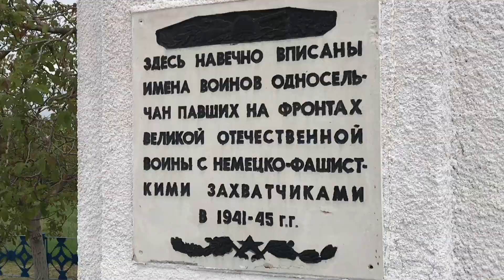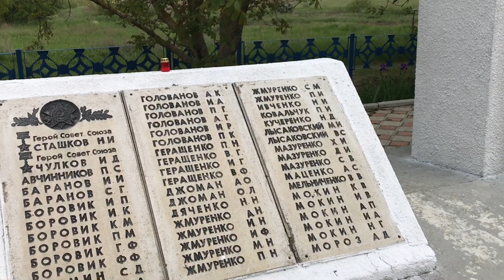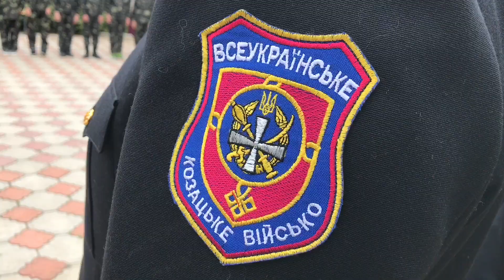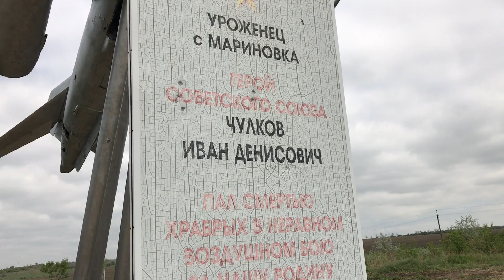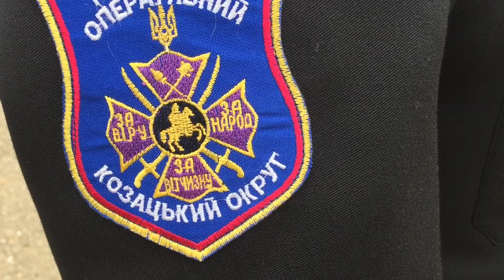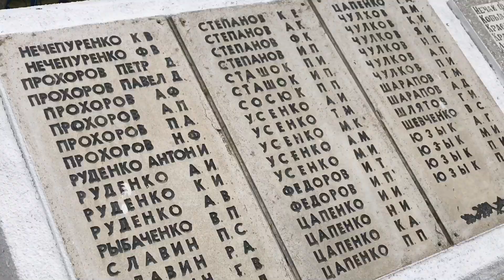Празднование Дня Победы в Мариновке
8 мая 2017 года Высокопреосвященнейший Агафангел, митрополит Одесский и Измаильский прибыл к мемориалу погибшим в Великой Отечественной войне в с.Мариновка Беляевского района Одесской области, где совершил заупокойное богослужение.
Владыку встречали представители местных органов власти и многочисленные верующие, а девушки в национальных украинских одеждах преподнесли высокому гостю традиционные хлеб-соль и цветы.
После завершения панихиды митрополит Агафангел обратился к собравшимся с архипастырским словом, в котором поздравил всех с Пасхальными днями и наступающим Днем Победы, подчеркнув, что «Пасха и День Победы – два великих праздника, которые говорят о победе над грехом и смертью и о победе над фашизмом. Мы уже 72 года живем свободно, что стало возможно благодаря героям, освободившим и наше Отечество, и страны Европы от гитлеровской чумы.
Мы молимся о мире в нашей многострадальной Украине и верим, что Воскресший Господь наш Иисус Христос благословит нашу страну миром.
Надеемся, что и созидаемый на этой благословенной земле Свято-Покровский скит Свято-Успенского Одесского мужского монастыря станет еще одним духовным маяком, что будет способствовать возрождению духовности и в этом селе и близлежащих населенных пунктах».
Председатель сельского совета поблагодарил митрополита Агафангела за его постоянную заботу о сельских жителях, в том числе и за помощь в восстановлении этого мемориала павшим в годы Великой Отечественной войны.
Директор государственного предприятия «Опытное хозяйство «Покровское» А.Л.Баранов от лица всех местных жителей также сердечно поблагодарил Владыку «за большой вклад в восстановление села и благоукрашение мемориала, куда ежегодно накануне и в День Победы приходят сельчане, чтобы отдать дань памяти своим славным предкам, защитивших нас от фашистского ига, чтобы мы сейчас жили здесь в мире и согласии».
Затем силами местного Дома культуры и духовенства Одесской епархии был дан импровизированный концерт, во время которого были исполнены песни военных лет.
В завершение своего визита митрополит Агафангел посетил Свято-Покровский скит, где ознакомился с проходящими работами по созиданию этого духовного маяка на берегу Хаджибеевского лимана.